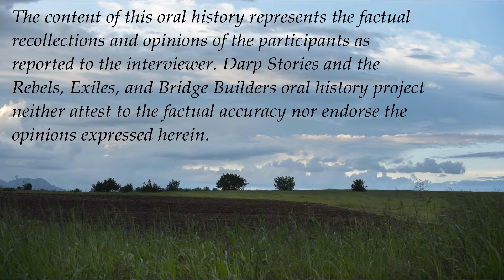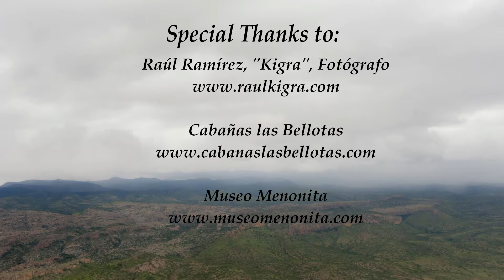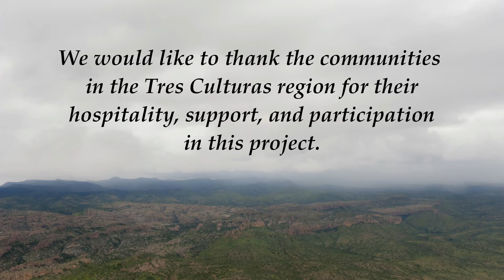Dr. Dennis Bixler Márquez: Unscrupulous Vendors, Car Radios, and the Selection of Teachers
Dr. Dennis Bixler Márquez, chair of the Chicano Studies Department at the University of Texas at El Paso, discusses his experiences as a researcher in the Campos Menonitas in the 1980s and 1990s. He describes various relationships, impressions, and memorable encounters, and also compares his work in the Campos Menonitas to research he did Mormon and Tarahumara communities. for more information about Dr. Bixler-Márquez.